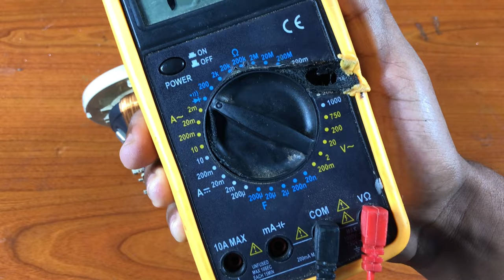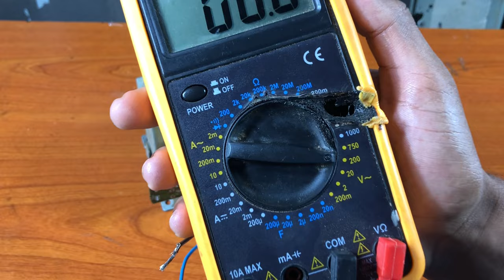I Turn Tv Deflection into a induction stove for cooking